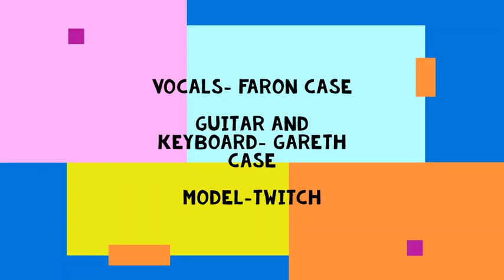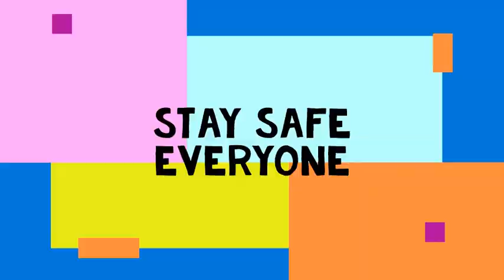Hello Walls- Faron Young Cover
Cover of my namesake whilst in Quarantine. The song particularly poignant whilst we are all going through isolation together.

The export has made the sound worse quality but hey ho, hope you enjoy it!

Enjoy seeing our cat Twitch in all her glory - I did not have the ability to make a fitting video, but think her face sums up our current situation.

Faron Case - Vocals
Gareth Case- Guitar and Keyboard
Cover of Faron Young's version of 'Hello Walls' written by Willie Nelson.